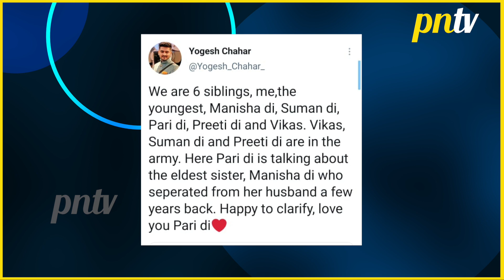Bigg Boss 16 Update: Yogesh Ne Kiya Priyanka Ka Support, Priyanka Ke Troll Hone Par Batayi Sachai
Bigg Boss 16 Update: Yogesh Ne Kiya Priyanka Ka Support, Priyanka Ke Troll Hone Par Batayi Sachai | Colors TV